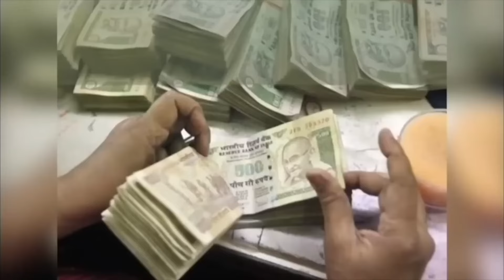शिवरात्रि पर बन रहा है 500 साल का संयोग | महा शिवरात्रि स्पेशल विडियो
शिवरात्रि पर 500 साल का संयोग ।
जल्दी करें । महाउपाय ।
शिव शक्ति संयोग ।
सर्वार्थ सिद्ध योग ।
संतोषी जी का शोध ।
इस शिव रात्रि बन रहा है महा संयोग ।
500 साल का दिव्य संयोग ।
शुक्र प्रदोष , सर्वार्थ सिद्ध योग ।
श्रवण - धनिष्ठा संयोग , शिव शक्ति संयोग ।
महाउपाय का महालाभ, संतोषी जी के साथ ।
जल्दी करें । महाउपाय ।
शिव शक्ति संयोग । सर्वार्थ सिद्ध योग । संतोषी जी का शोध ।
500 साल का दिव्य संयोग ।
महाउपाय का महालाभ, संतोषी जी के साथ । महा शिवरात्रि स्पेशल विडियो
08 मार्च को कर लेना ये छोटा सा काम
पश्चिमेश्वर शनिधाम फाउंडेशन में दान करें |
BANK DETAIL